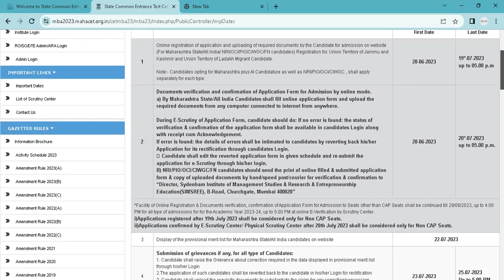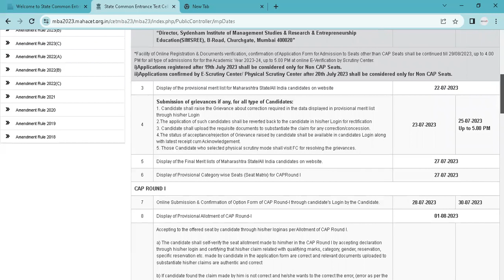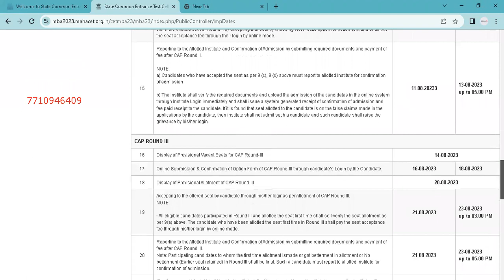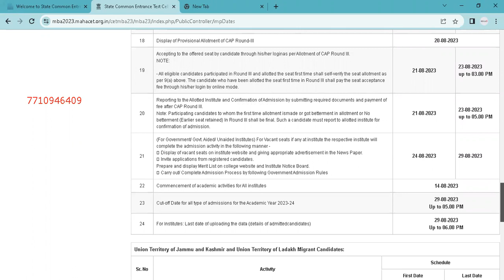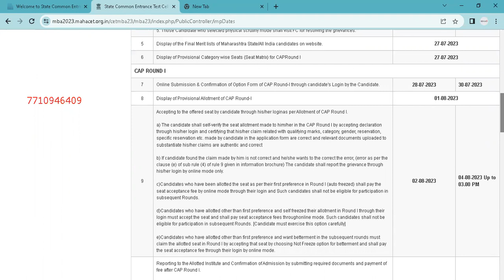MBA CET 2023-CAP round has got declared. for any support 7710946409